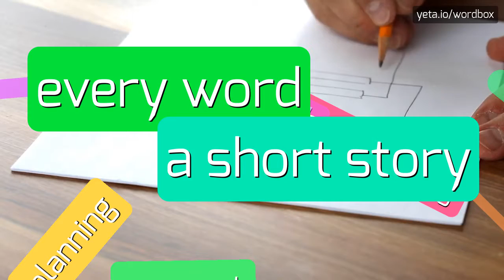KONZERTINA - HOW TO PRONOUNCE IT!?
Watch how to say and pronounce "konzertina"!